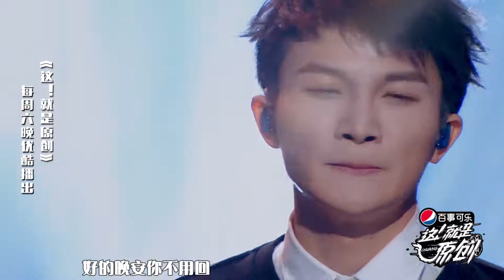这就是原创 邓见超周深，两版《好的晚安》你更偏爱哪个？